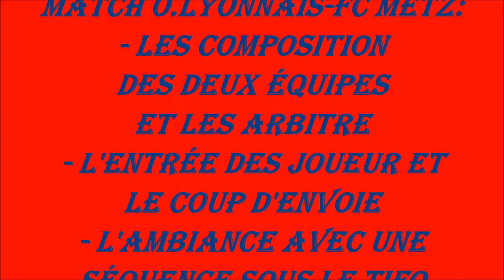Vlog au Groupama Stadium pour la 11ème Journée de Ligue 1 Conforama O.Lyonnais-FC Metz (1ère Partie)